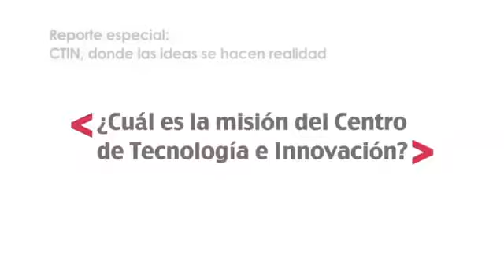¿Cuál es la misión del Centro de Tecnología e Innovación?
En este vídeo realizado por la revista Soy Entrepreneur, te decimos la manera en la que funciona el Centro de Tecnología e Innovación
Si quieres unirte al equipo sólo llena la convocatoria